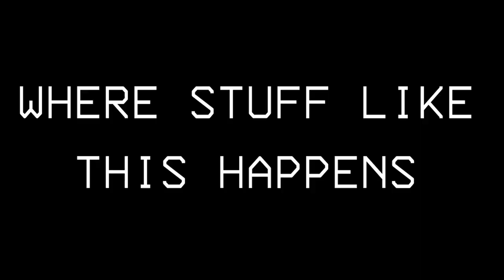Playing Lethal Company for the First Time!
We don't do well with scary games so Lethal company shouldn't be THAT hard..Should it? We lived streamed this right here on this channel (Kitty POV)) and on Twitch (Kat's POV)